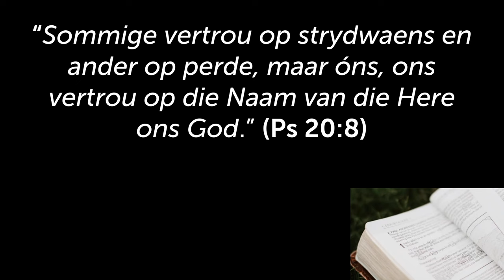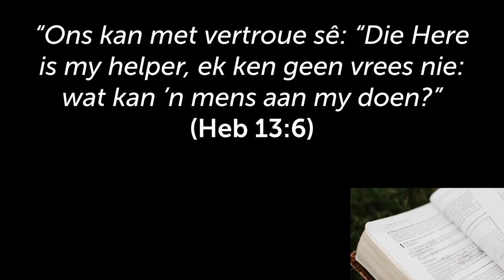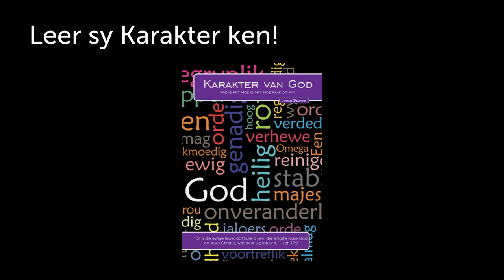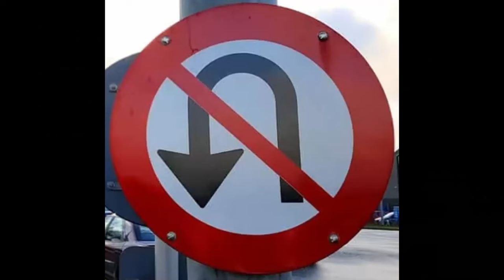Stel jou volle VERTROUE in die Here wanneer JOU lewe so verander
Hierdie is 'n uitknipsel van die preek: Geen U-Draai: Wanneer my lewe onherroeplik verander [Padtekens - Deel 9]